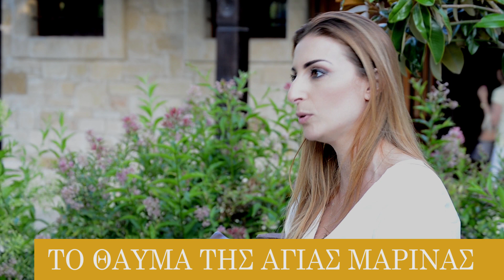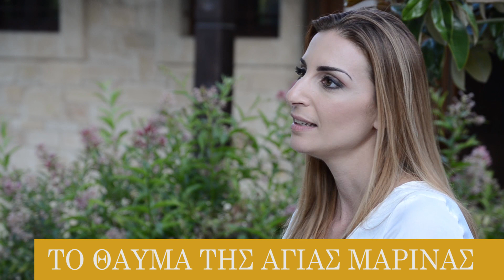Θαύματα Αγίας Μαρίνας Αμιρούς 11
Θαύματα  Αγίας Μαρίνας Αμιρούς

Ι.Η. Αγίας Μαρίνας Αμιρούς - στον Χάρτη

Αρκετοί Κύπριοι επισκέπτονται καθημερινά την Αγία Μαρίνα Αμιρούς για να προσκυνήσουν το λείψανο, για να προσευχηθούν για ένα θαύμα αλλά και για να ευχαριστήσουν για οτιδήποτε σημαντικό τους συνέβη.

Μικροί και μεγάλοι έχουν να λένε πως τους έτυχε να δουν στο χώρο εκεί την Αγία Μαρίνα. Αρκετός κόσμος κατευθύνεται καθημερινά προς το χωριό Αψιού όπου προχωρώντας πιο πάνω θα φτάσουν στο Εξωκκλήσι της Αγίας Μαρίνας Αμιρούς. Μαζί με κόσμο που βίωσε θαύματα, το Ιερό ησυχαστήριο Αγίας Μαρίνας Αμιρούς, επιμελήθηκε την έκδοση βιβλίου με εμπειρίες που διηγούνται αρκετοί Κύπριοι τις οποίες αξίζει να διαβάζεις.

Το βιβλίο με τα θαύματα της Αγίας Μαρίνας καθώς και αρκετές άλλες πληροφορίες, μπορείτε να το προμηθευτείτε από το Αρχονταρίκι του Ησυχαστηρίου.

Μέσα στις σελίδες του θα δείτε πλούσιο φωτογραφικό υλικό από την Εκκλησία, τους κήπους, τους παπαγάλους αλλά και κόσμο, μικρούς και μεγάλους που έγιναν καλά με Θαύμα της Αγίας Μαρίνας.

Μην ξεχνάτε επίσης, ότι στις 17 Ιουλίου γιορτάζουν και όλοι όσοι έχουν το όνομα της!